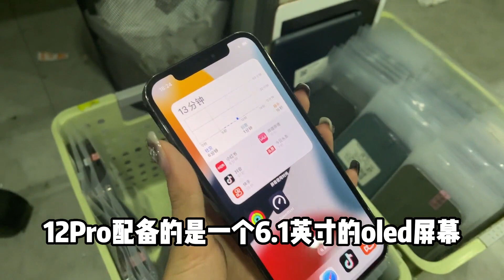深圳华强北档口跑路，曾经3500元堆积成山的苹果 iPhone 12 Pro ，如今一机难求！